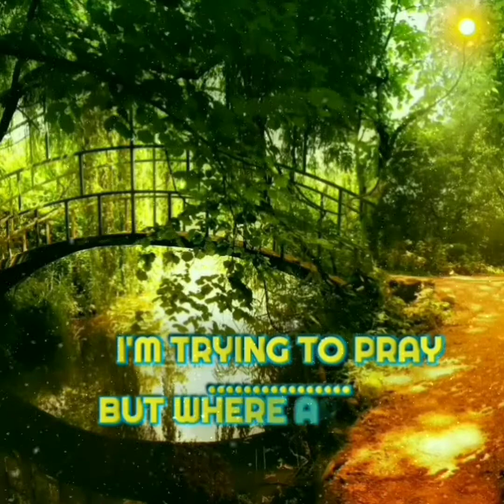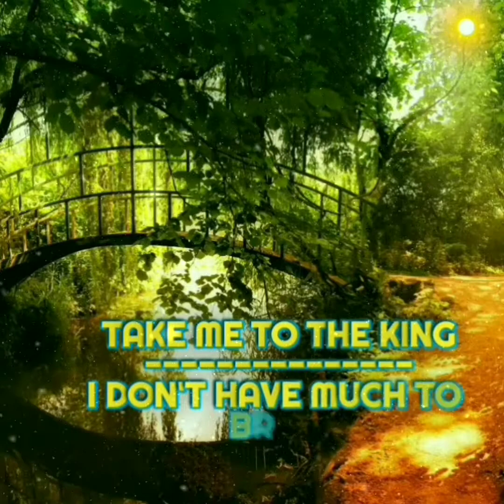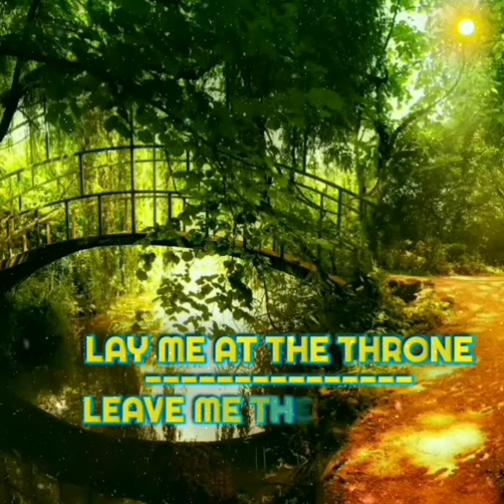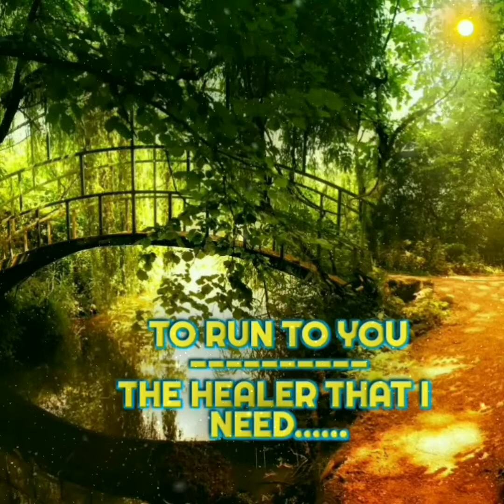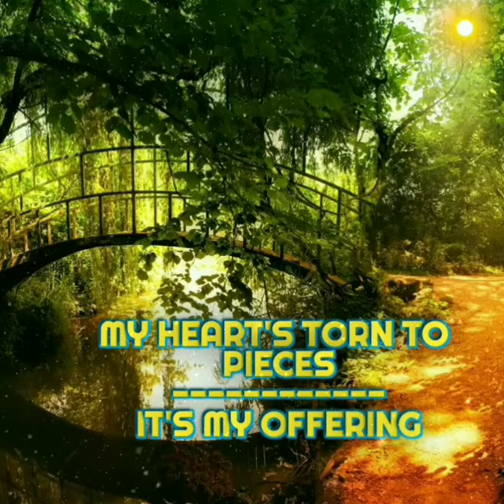(Karaoke)Take Me to the King - TAMELA MANN No copyright infringement intended, all rights go to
(Karaoke)Take Me to the King -
 TAMELA MANN